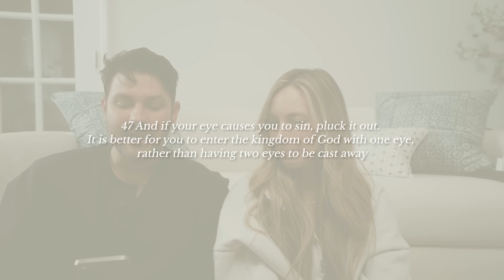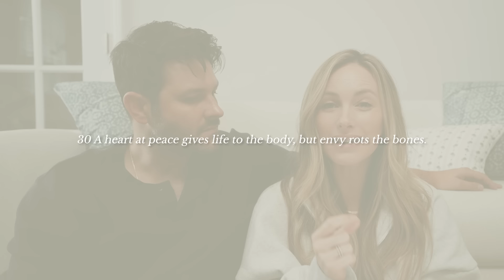Overcoming Temptation as a Christian | Gossip, Lust, Comparison, Greed 😮‍💨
This video is the call up we all need 🤍 Praying it’s super encouraging & helpful!! Also don't forget to take advantage of the FREE Courses from Hillsdale you seriously will not regret it!

Chad, Tori, Micah & Noah

Our Amazon Recs